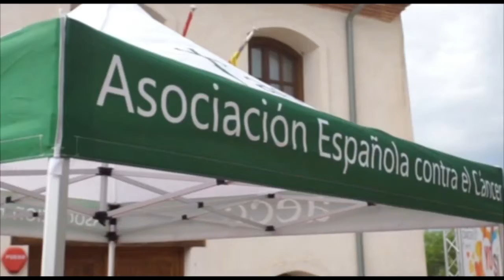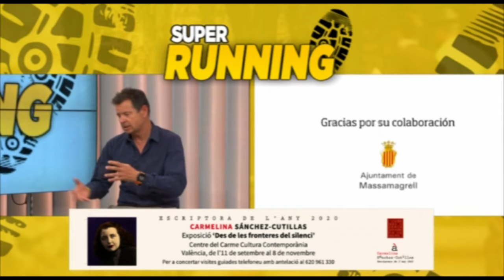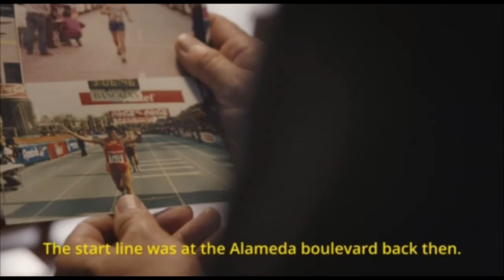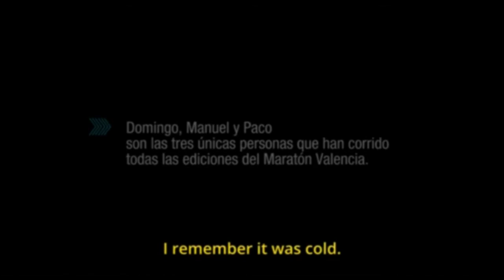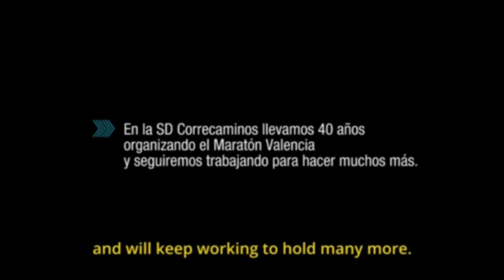SUPERRUNNING | 14 de SEPTIEMBRE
Juanma Romero te acerca en Super Running toda la actualidad del mundo runner de València y lo más destacado a nivel nacional e internacional en Levante Televisión.

- En el programa de esta semana charlamos con el director de Circuito Run Cáncer, Javier Llombart.

- Tratamos la cancelación del Maratón Valencia Trinidad Alfonso EDP popular aunque la élite se mantiene.

- Además, la Carrera por la Vida tendrá su epicentro en España del 25 al 27 de septiembre.

- En nuestra sección del Proyecto FER recordamos el éxito de Quique Llopis en Madrid y también de Pablo Torrijos.

- Entrevistamos a Fernando Pineda, experto en viajes a maratones.

- En el apartado de atletas legendarios recordamos la figura de Ernesto Canto.